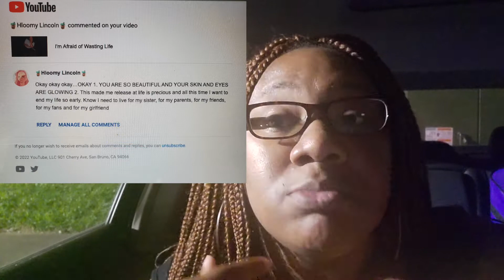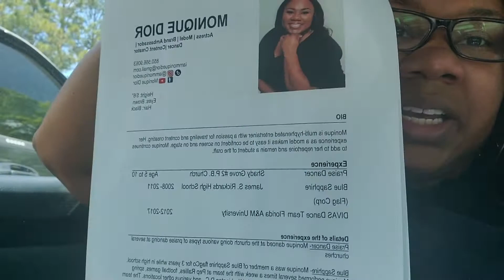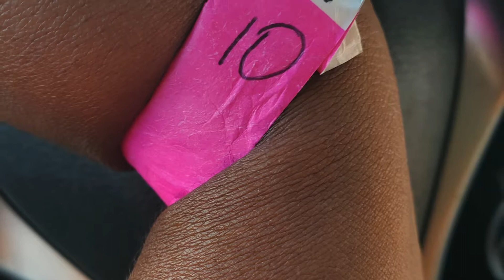Pretty Big Audition| You Have Purpose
This week Monique Dior stepped out of her comfort zone and auditioned for something that she has not done in a while and what she likes to do. This was different for her but she enjoyed it. Mo always speaks life and wanted to encourage the people who watch her videos.